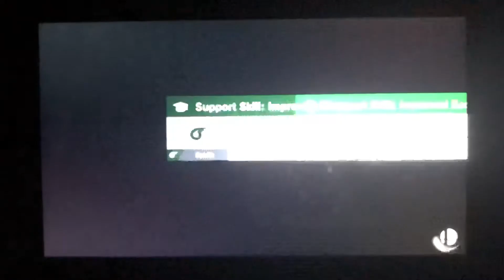SSBU - Team Samus vs The Fakers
A 3 on 3 battle on Spring Stadium (Ω Form) Stage from Super Smash Bros. Ultimate.

I’m playing as Samus.